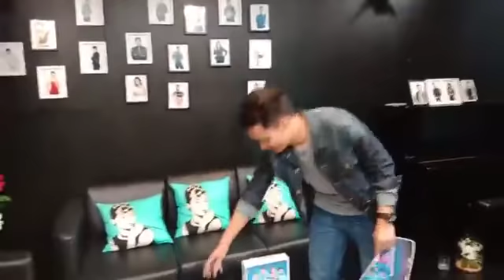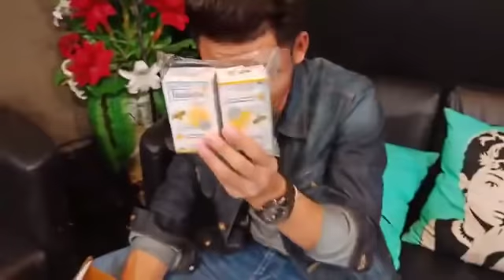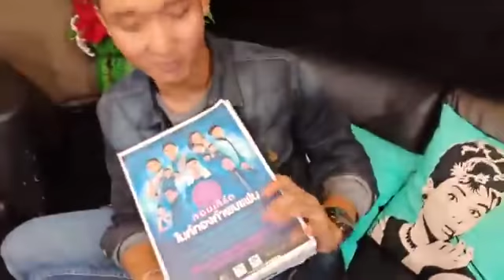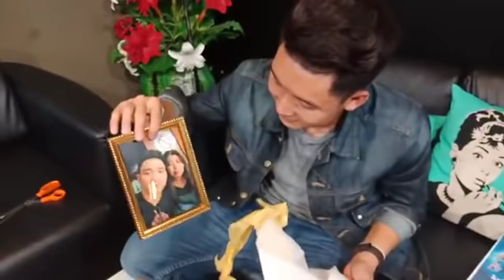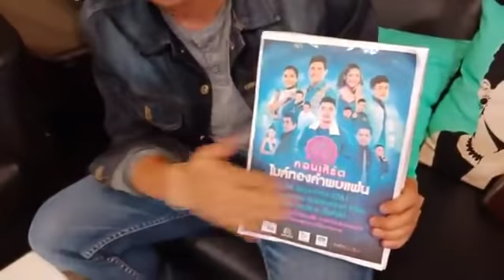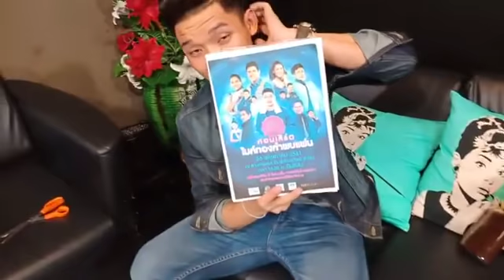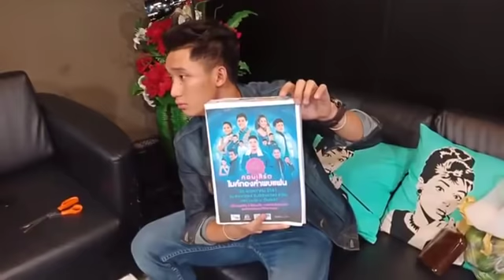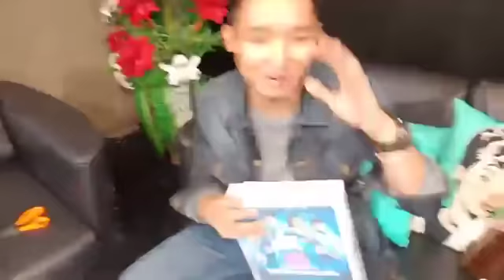นัน อนันต์. มารับของที่แม่ๆป้าๆฝากมาให้พร้อมกับ Live สดแกะของฝากให้ดูด้วยครับ ตอนที่.2